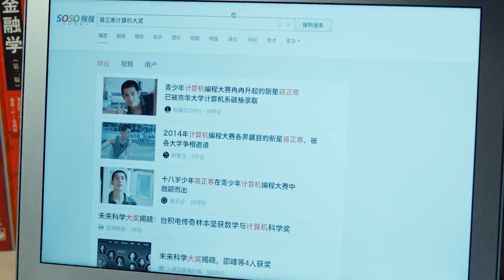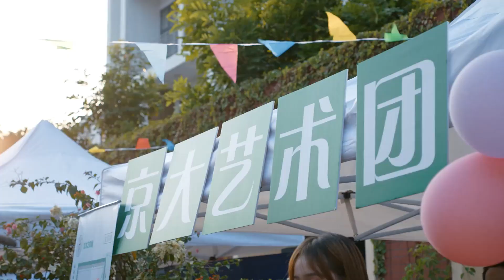追妻火葬场！校草冲下礼堂去追女友，回家跪榴莲说：我错了！【百岁之好，一言为定 Forever Love】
⭐️ 视频来源于电视剧【百岁之好，一言为定 Forever Love】

甜剧联盟#百岁之好，一言为定 ChineseDrama​甜宠爱情剧 王安宇 向涵之 金晨 中国电视剧​出色中国电视剧​好看中国电视剧​中国电视剧2021 大陆剧 大陆爱情剧 爱情 甜宠 MV Forever Love#